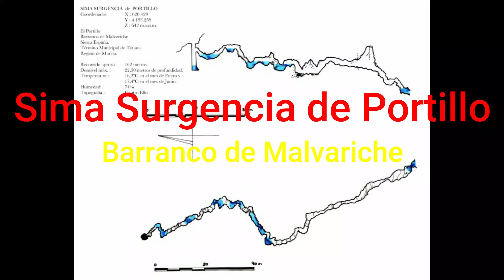Sima Surgencia de Portillo ( Sierra Espuña)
Barranco de Malvariche